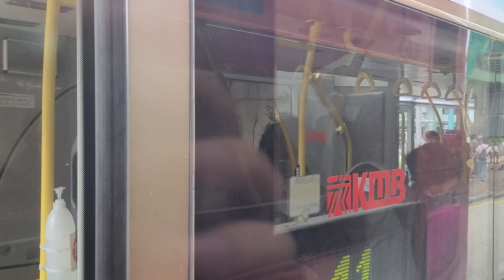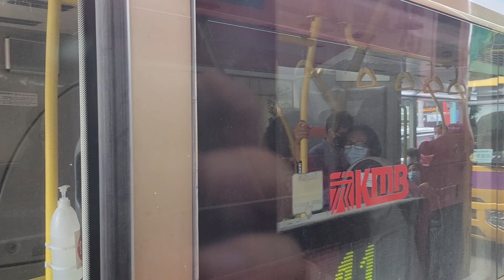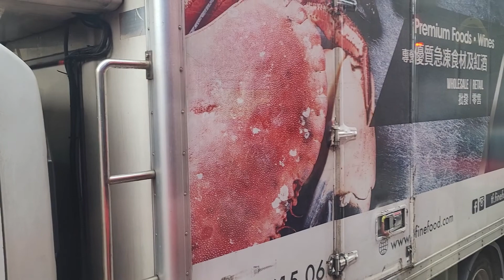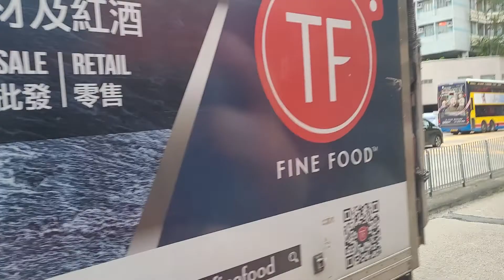UC2958+VJ6148+UE6172+TZ9312+VL4419+UA1491+VP1703+WB5921+VC5962+XJ7780+UJ1266+WN5530+XB7663+UB7302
攝錄於VC3044 三菱SIC-VVVF